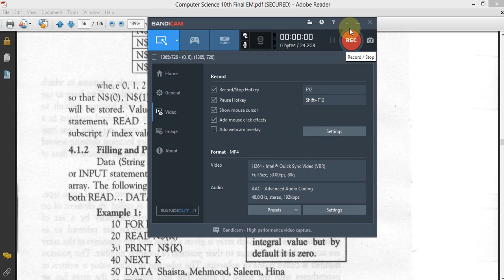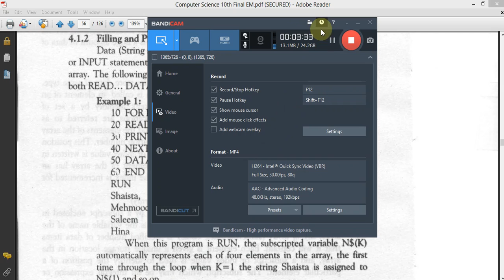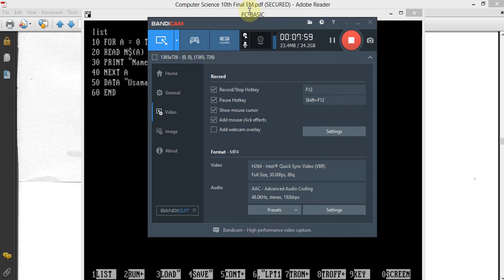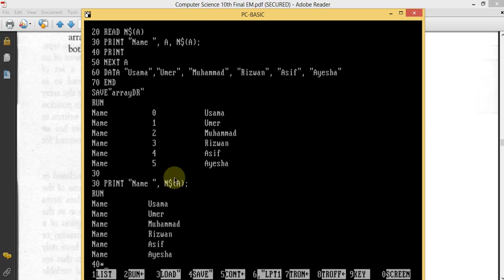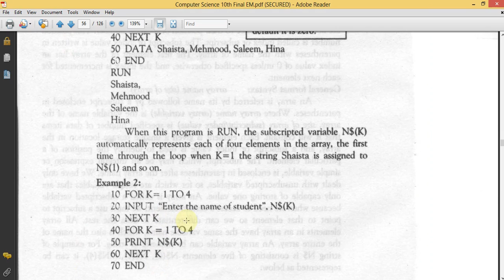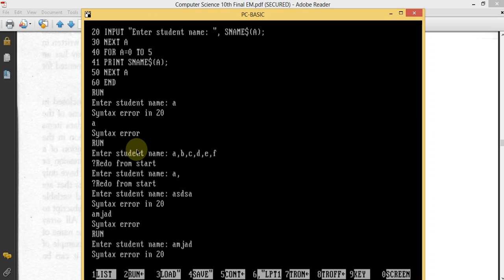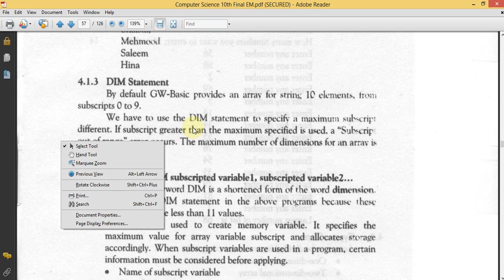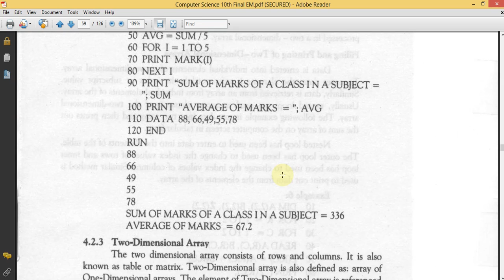Class 10 Computer Unit 4 Lesson 07 Aug 2020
Unit 4: Arrays - PTB